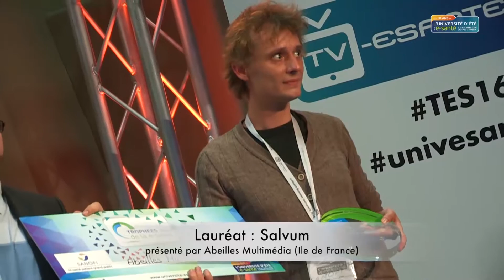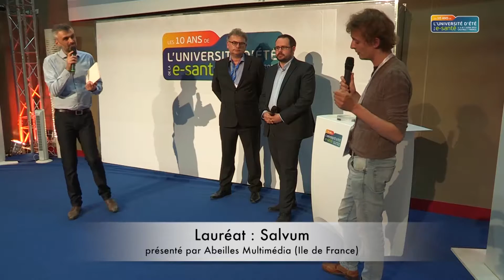Interview Lauréat MSanté Patients Grand Public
Salvum - présenté par Abeilles Multimédia (Ile de France)

Salvum, l’application web et mobile pour apprendre à sauver des vies

« Salvum » est un logiciel pédagogique, interactif et multiplateforme (PC, Mac, tablettes et smartphones) qui doit permettre à chaque utilisateur d’acquérir les notions théoriques des premiers secours. Une fois sa formation théorique réalisée, le candidat peut prétendre à réduire son temps de formation en présentiel pour obtenir son attestation PSC1 (Prévention et Secours Civiques de Niveau 1) et ainsi passer de 1 journée de présentiel à une demi-journée.

Avec la participation de :
Jonathan ESSIG, chargé de mission Abeilles Multimédia